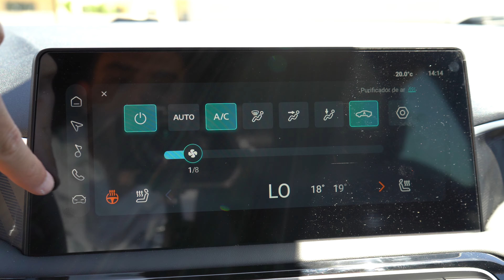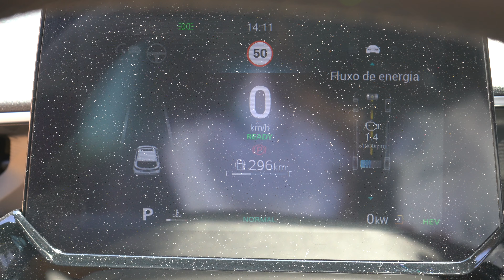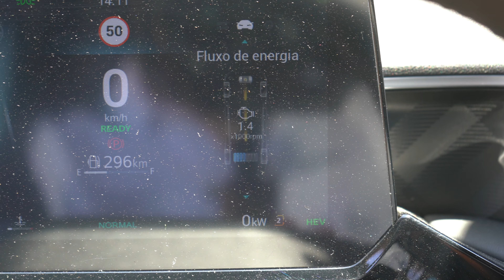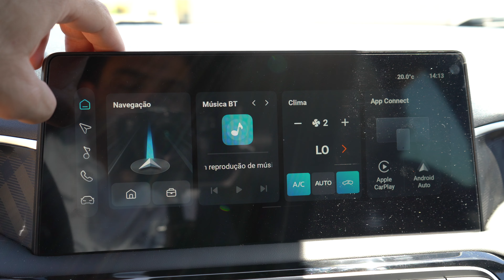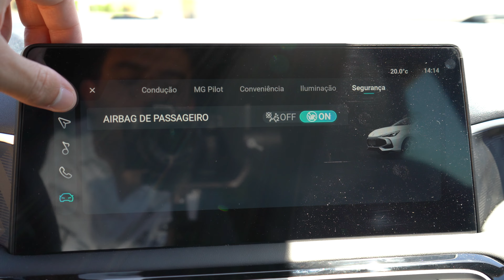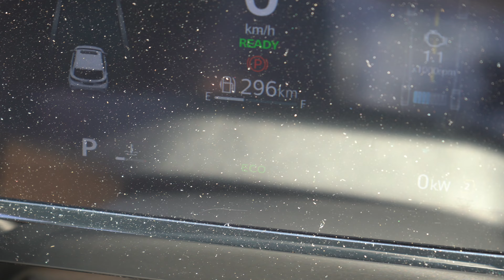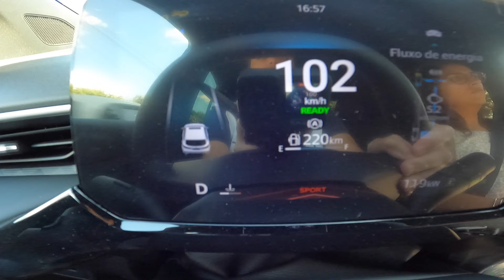😲 NOVO LÍDER DO SEGMENTO?? MG3 HYBRID+ CHEGOU E VEM DAR LUTA AO CLIO E YARIS!! - JM REVIEWS 2024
No episódio de hoje, trago ao canal o MG do momento.. o novíssimo MG3 Hybrid +... Os preços arrancam pouco acima dos 23 mil euros, talvez não surpreenda muito, quando comparado aos concorrentes mais directos, mas assim que começamos a perceber o que caracteriza este carro, principalmente no que diz respeito ao conjunto motriz, potência e equipamento... o caso muda de figura!!
Querem saber quantos "CV" tem este MG?? Não percam o video, vejam tudo com atenção, oiçam tudo com atenção e vão perceber que este produto é muito provavelmente um dos mais competitivos no mercado nacional, dentro do segmento B!!